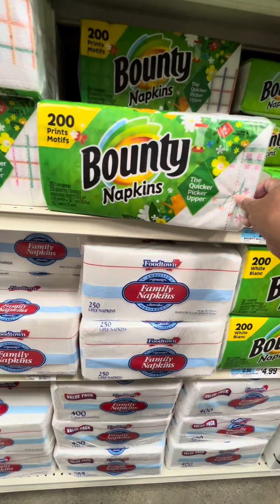PARA SUBRA NA ATA ITONG NABILI NI TOMMY - Buhay sa Amerika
GoPro 8-Black